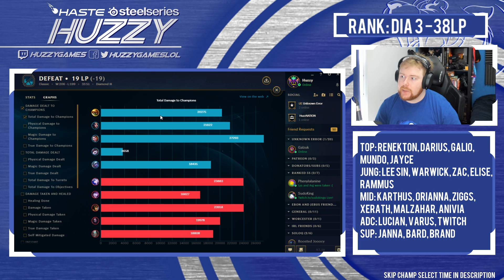THEY SEE ME ROLLIN' ON RAMMUS - Climb to Masters | League of Legends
We're back on the Main account! Today playing Rammus Jungle, let me know you're excited for main account content to resume by throwing a like on the video! Skip Champ Select: 03:19

Watch Me On:
YouTube.com/HuzzyGames
YouTube.com/HuzzyExtra
Twitch.tv/HuzzyGames

Talk To Me On:
Twitter.com/HuzzyGamesLoL
Facebook.com/HuzzyGamesLoL
Ask.fm/HuzzyGamesLoL

Send me Stuff: (Will most likely do an Unboxing video)
HuzzyGames Unit 47,
23 King Street, Cambridge,
Cambridgeshire, United Kingdom
CB1 1AH